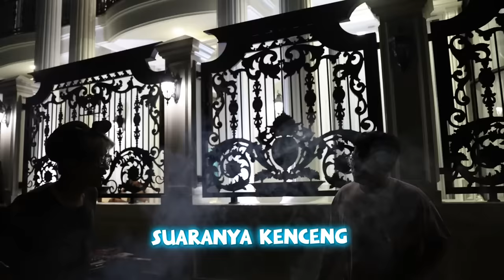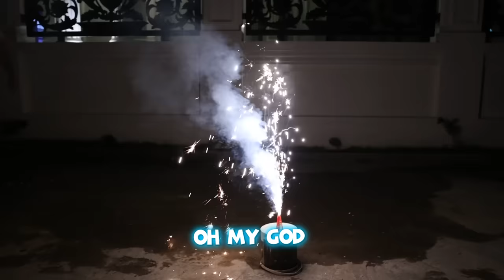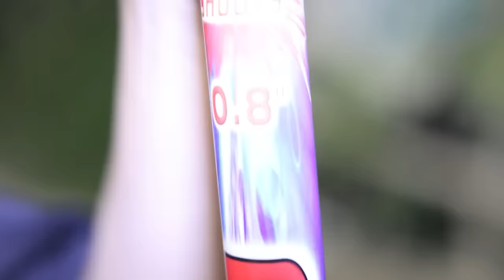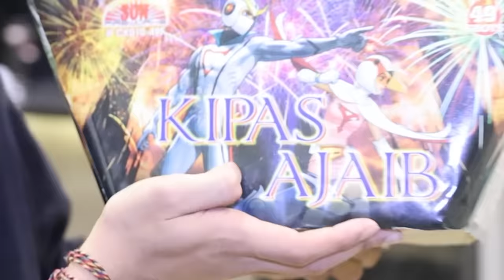KITA NYOBAIN KEMBANG API Rp. 10,000 vs Rp. 15,000,000 JUTA!!!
► Follow Instagram Gratis! :

 / frostdiamondd
► Discord Frost Diamond :

Inspired: JStu